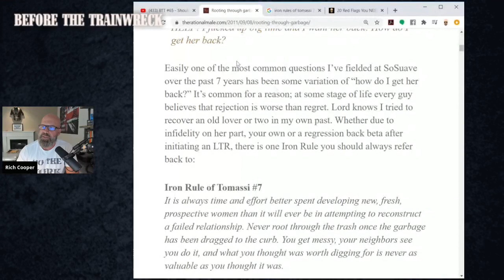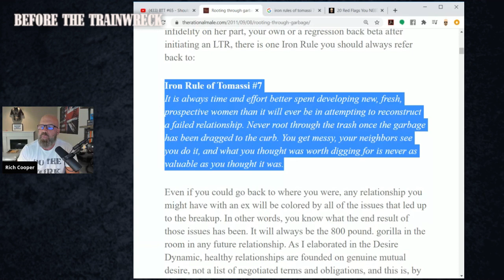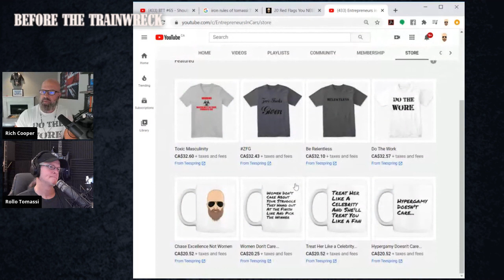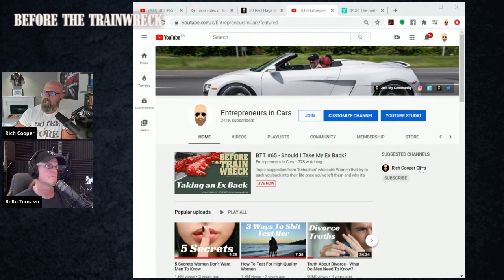BTT #65 - Should I Take My Ex Back?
Topic suggestion from "Sebastian" who said:  Women that try to suck you back into their life once you’ve left them and why it’s never a good idea. They will make all kinds of claims, use the most convincing forms of manipulation once they see you doing better/not giving them your attention, then when you do take them back, it’s the same as before. And men wonder why they keep having the same problems.

During this show I will cover:

- Why it's generally a bad idea to take an ex back
- When you absolutely shouldn't take an ex back
- How to get her out of your house & life for good
- When it might be appropriate to give her a second chance